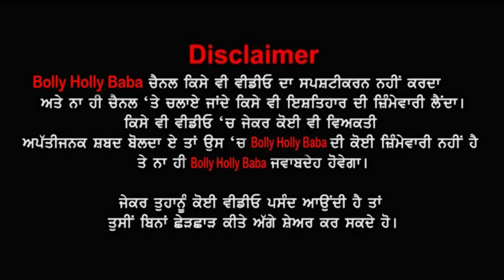ਵੇਖੋ ਪਿੰਡ ਦੀ ਕੁੜੀ ਸਰਕਾਰੀ ਸਕੂਲ ਚ ਪੜੀ ਕਿਵੇਂ ਬਣੀ DC😳ਪਿਓ ਨੇ ਕੈਨੇਡਾ ਨਹੀਂ ਭੇਜੀ ਪਿੰਡ ਰੱਖ ਧੀ ਅਫਸਰ ਬਣਾਈ ਵਾਹ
ਵੇਖੋ ਪਿੰਡ ਦੀ ਕੁੜੀ ਸਰਕਾਰੀ ਸਕੂਲ ਚ ਪੜੀ ਕਿਵੇਂ ਬਣੀ DC😳ਪਿਓ ਨੇ ਕੈਨੇਡਾ ਨਹੀਂ ਭੇਜੀ ਪਿੰਡ ਰੱਖ ਧੀ ਅਫਸਰ ਬਣਾਈ ਵਾਹ | Poonam Kamboj DC UPSC Cleared Interview